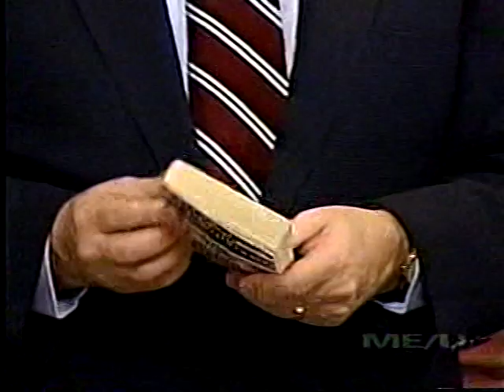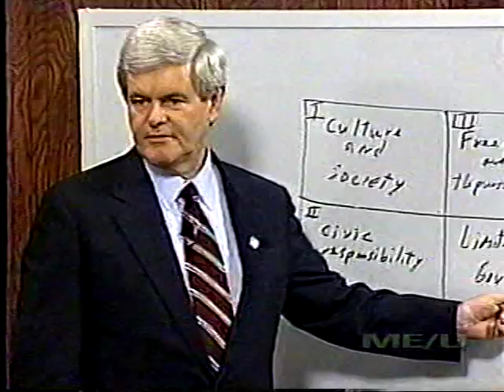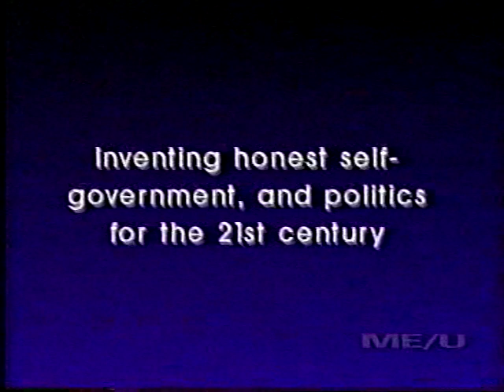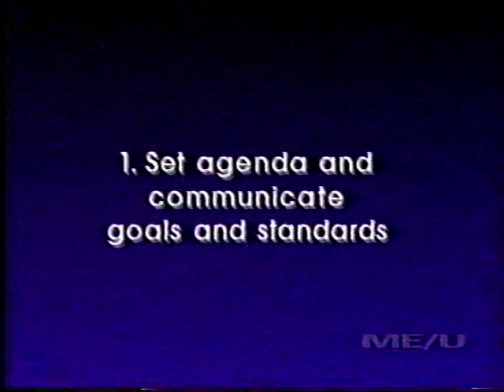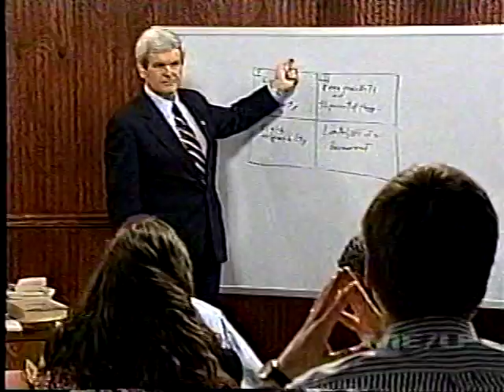RAC10k.mpg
Renewing Civilization Course - Lecture Ten -- March 11, 1995 -- Citizenship and Community in 21st Century America (Part 10 of 12)